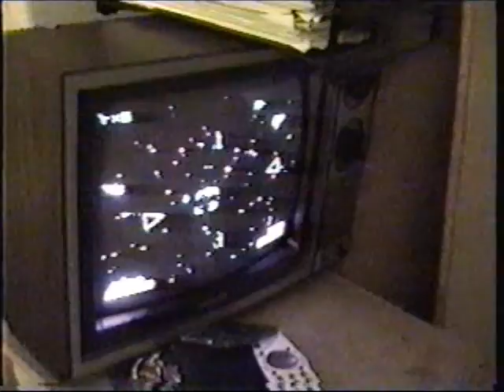Chris 17th Bday Party 1999 Part 1.wmv